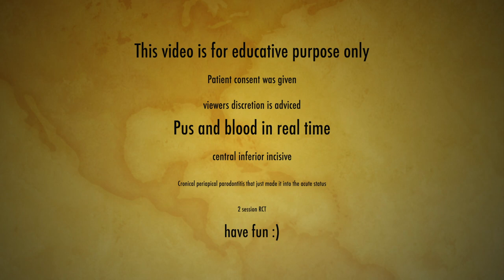Pus and blood evacuating in real time from a tooth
This patient was 46 years old and suffers from a know type of periapical cronical periodontitys that just got openned and this is the result. I've let the realtime playing part because it's interesting to see how our vascular system pushes out the blood and with it the collected pus. Viewers discretion is adviced.